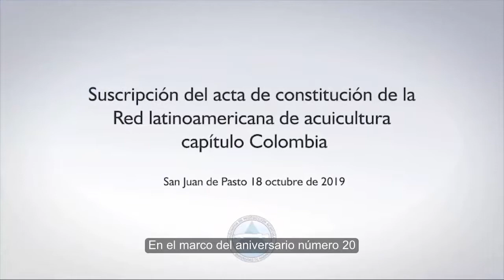Firma Red Acuicultura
28 de octubre 2019